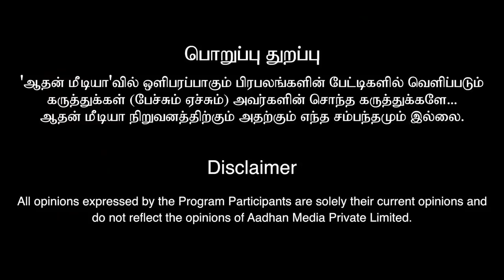வீரப்பனின் இறுதி நிமிடங்கள்-உண்மையை விவரிக்கும் விஷ்வா விஷ்வநாத் | Veerappan Encounter | AadhanTamil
வீரப்பனின் இறுதி நிமிடங்கள்-உண்மையை விவரிக்கும் விஷ்வா விஷ்வநாத் | Veerappan Encounter | Aadhan Tamil